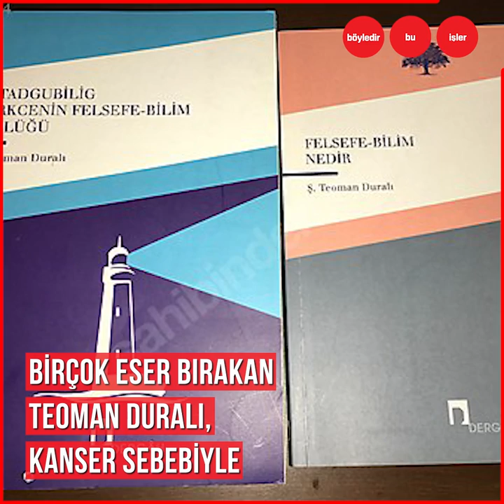Geçtiğimiz günlerde hayatını kaybeden Teoman Duralı kim idi?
Bilim dünyasının önde gelen isimlerinden oldu.
yazdığı kitapları ve makaleleriyle Türkiye’de felsefenin yer edinmesinde
önemli bir rol oynadı.
Uluslararası felsefe camiasında da ülkemizi temsil etti.
Geçtiğimiz günlerde hayatını kaybeden Prof. Dr. Şaban Teoman Duralı'ya Allah’tan rahmet diliyoruz…